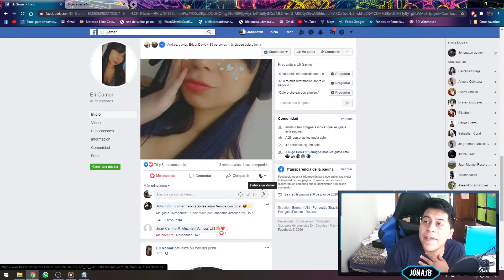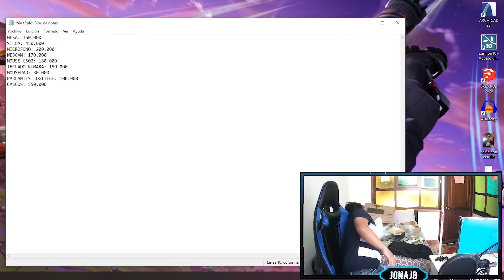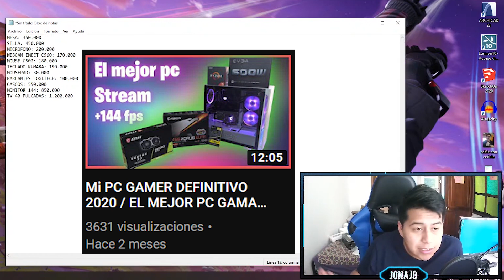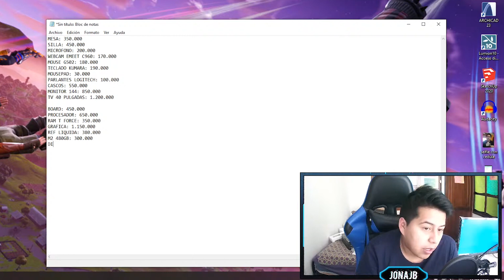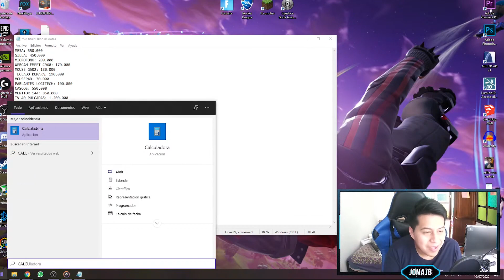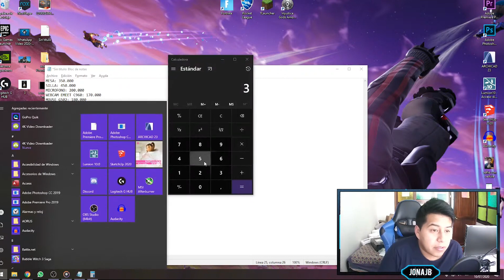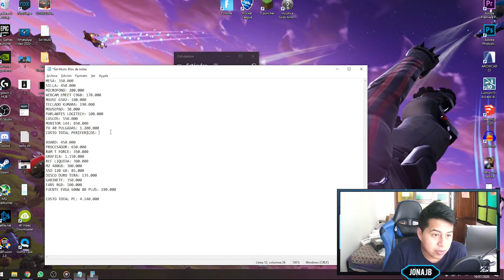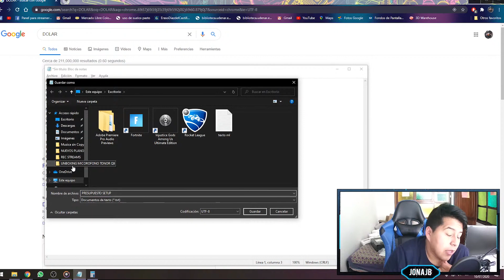Cuanto dinero cuesta mi SETUP 2020? Presupuesto TOTAL | PC y perifercios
❤️ ABRELO AMIKO ❤️

❤️ SIGUEME ❤️
🔷 Codigo de creador: JONAJB

❤️ PREGUNTAS ❤️
🔷 ¿Que edad tienes? Pa que quieres saber eso? jaja salu2, tengo 23 años :´v
🔷 ¿De que país eres? Colombia parcero
🔷 ¿Juego favorito? The last of us
🔷 ¿Con que grabas? Con OBS Studio :3
🔷 ¿Con que editas? ADOBE PREMIERE PRO :3
🔷 ¿Programa con el que haces tus miniaturas? Photoshop cs6 :3
🔷 ¿Tienes alguna red social? Si checa arriba bro xD
❤️ COMPONENTES DE MI PC ❤️
🔷 Gabinete: XPG invader Blanco
🔷 Procesador: Amd Ryzen 5 2600X
🔷 Memoria ram: 16 GB, Dos corsair 8GB drr4 3000 MHZ
🔷 Tarjeta gráfica: MSI VENTUS GEFORCE GTX 1660 TI 6GB
🔷 Tarjeta madre: Gigabyte AORUS B450 ELITE
🔷 Fuente de poder: EVGA 600W 80 PLUS WHITE
🔷 Sistema operativo: Windows 10 de 64 bits
🔷 Teclado y ratón: REDRAGON KUMARA K552 / LOGITECH G502